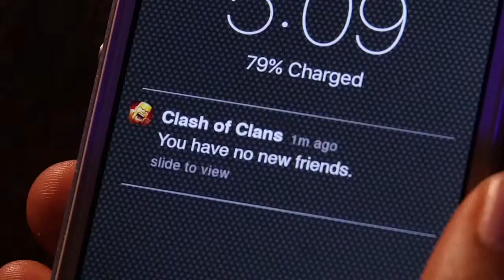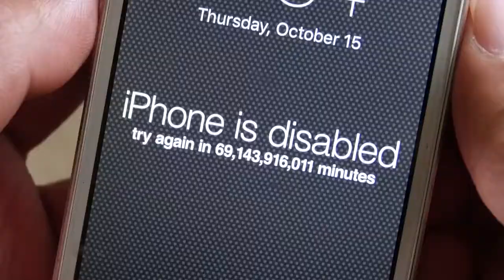Ignored Clash of Clans Song